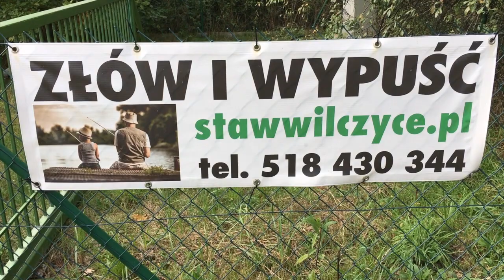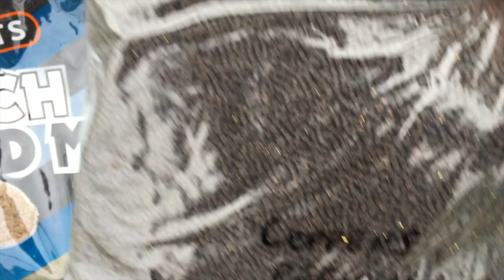[038] Zawody u Siwego - Method Feeder Wilczyce. Trening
Wrzesień 2020. Po dwóch latach przerwy postanowiłem wystąpić w zawodach. Jako, że na tym łowisku nie było mnie pół roku postanowiłem przygotować się przed zawodami i sprawdzić co teraz może się sprawdzać.